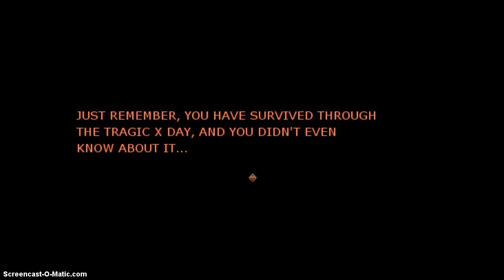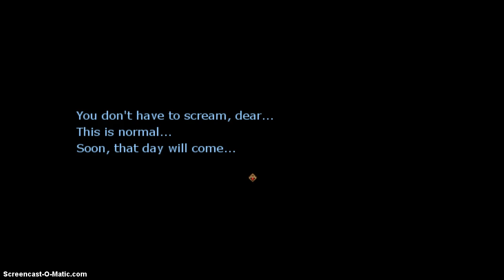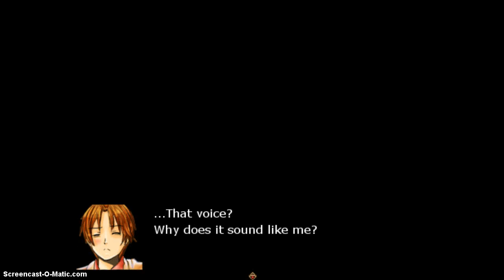Let's Play! HetaX Part 1-~ Under the sea~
Hey everybody it's MysticLycan here with the first episode of HetaX- The end of the world. Yes it is yet another new HetaGame that I found and will be playing. So in this episode, we have a world conferance(in Japan yet again) and then we get our first look at a 2p!